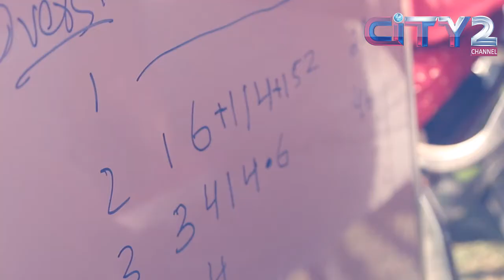Cricket - IMDC Sports Week 2018